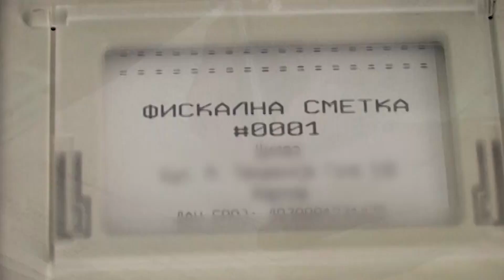Затворени угостителски објекти во центарот на Скопје - засилен мониторинг на УЈП